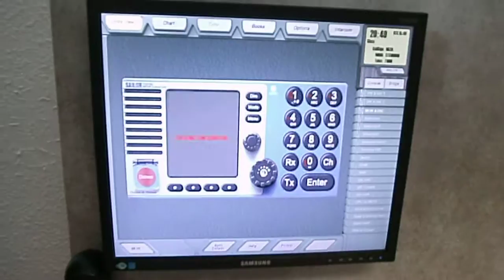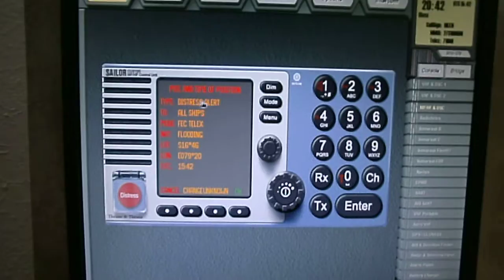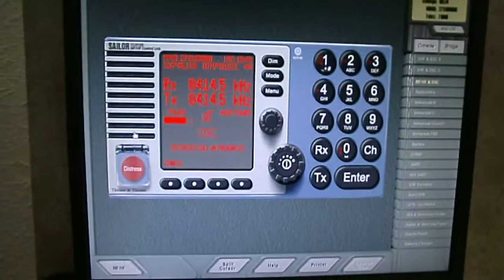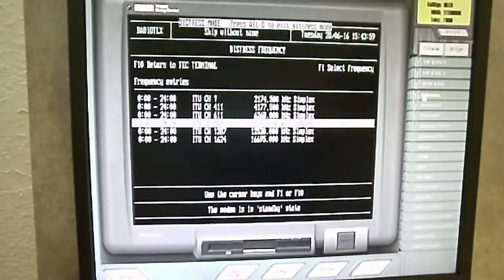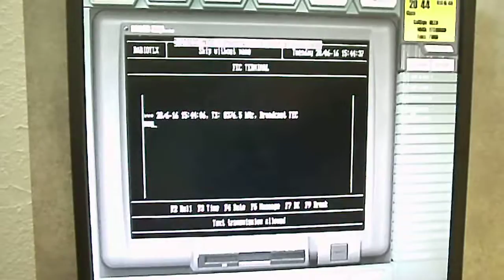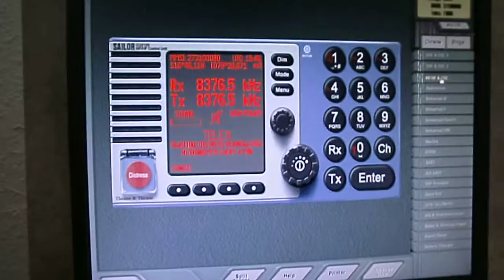FORMATION CGO CEFCM-LORIENT; PARAMETRAGES TELEX.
CEFCM-LORIENT, Rue F. TOULLEC. CI-APRES TROIS VIDEOS DE PARAMETRAGE DE STATIONS A BORD; 1ÈRE VIDEO=  RECEPTION "MSI" -MARITIME SAFETY INFORMATION- via INMARSAT-C. CE TYPE DE RECEPTION CORRESPOND A LA FONCTION 7 du SMDSM DE L'IMO. 2ème VIDEO, = MEME CHOSE MAIS EN NAVTEX.     3ème VIDEO= PARAMETRAGE FONCTION TELEX.